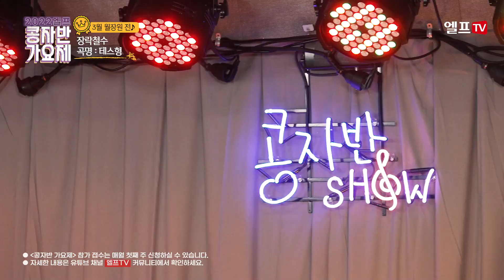🟥🟩🟨[경연LIVE] 콩자반가요제🎤 | EP.42 월장원전_장락철수 테스형 경연라이브 🧡 | 매주 목요일 저녁 8시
▶매주 목요일 저녁 8시 [콩자반쇼]
:  신재동 악단장과 덩이덩이 복덩이 개그우먼 김명선! 환상의 캐미 ♥ 아주 그냥  환상의 짝꿍!

▶매주 화, 목요일 [엘프MV] * 일정 변동 가능
: 심금을 울리는 연주의 향연!

▶매월 첫째, 둘째 주 수요일 [엘프톡톡]
: 어디로 튈지 모르는 MC 신율이 배우와 함께하는 엘프톡톡!
음악에 친구가 필요할 때 I NEED YOUR ELF~♥